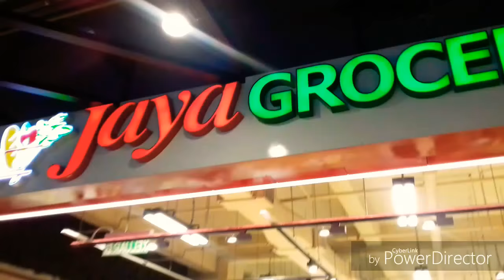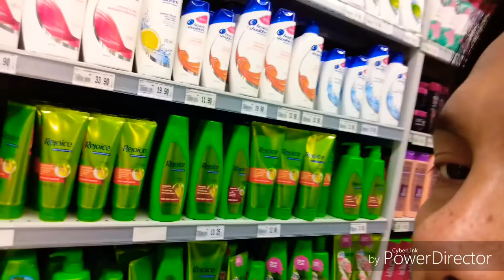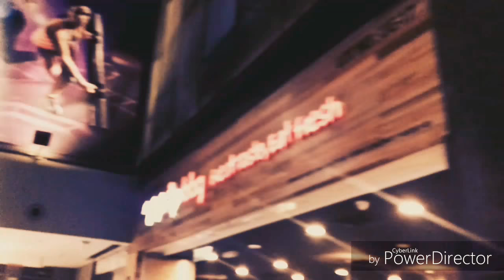Repair Sapatos, Front Cam, atbp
VLOG#003 - Repair Sapatos, Front Cam, atbp.

Eto yung link ng matagumpay na Timelapse mga brad!

Click mo lang yung "thumbs-up" kung nagustuhan mo yung video.

Para sa Comments and Suggestions kung pano ko mai-improve yung vlog ko, isulat mo lang sa "Comment" section sa baba.

Kung gusto mo lang naman.